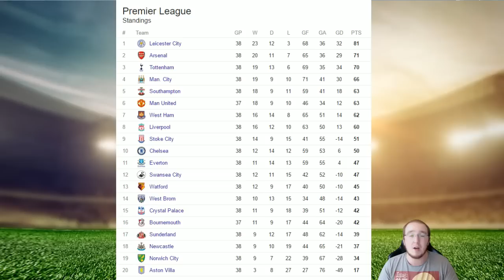MY PREMIER LEAGUE SEASON REVIEW!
Custom MGH Controllers!

Gaming Chairs!